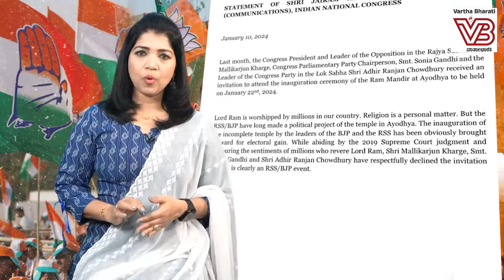ತನ್ನದೇ ಪ್ರಮಾದದಿಂದ ಈಗ ಬಂದಿರುವ ಬಿಕ್ಕಟ್ಟನ್ನು ಹೇಗೆ ಎದುರಿಸಲಿದೆ ಕಾಂಗ್ರೆಸ್ ? | Ram Mandir | Congress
ರಾಜೀವ್ ಗಾಂಧಿಯ
ಪ್ರಮಾದವನ್ನು ರಾಹುಲ್ ಗಾಂಧಿ ಎದುರಿಸೋದು ಸಾಧ್ಯವೇ ?

► ಧರ್ಮಾಧಾರಿತ ರಾಜಕೀಯವನ್ನು ವಿರೋಧಿಸಿ ಕಾಂಗ್ರೆಸ್ ಗೆಲ್ಲೋದು ಹೇಗೆ ?

►► ವಾರ್ತಾಭಾರತಿ ಅವಲೋಕನ